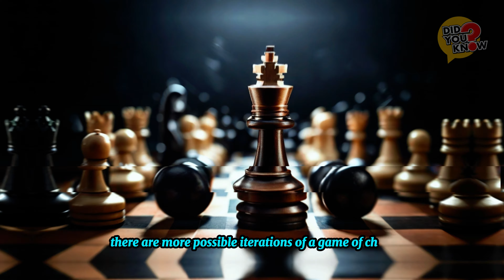The World's Best Kept Secrets Exposed! | heartwarming stories!